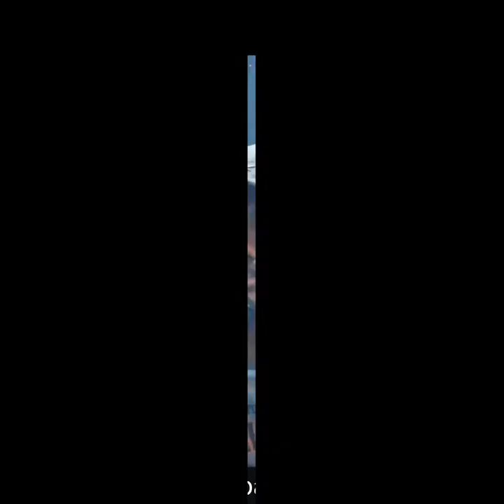Nojoto Open Mic - Purnea 1.0 | Aayush